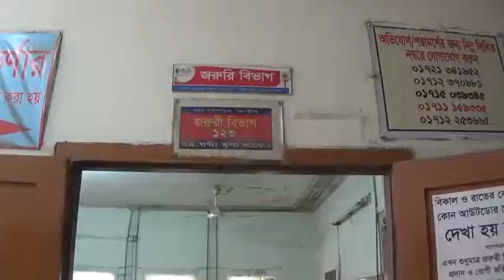ঝিনাইদহে বাস ও ট্রাকের সংঘর্ষে একজন নিহত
cnnbd.comঝিনাইদহ থেকে জেলা প্রতিনিধি জাহিদুর রহমান তারিকের তথ্য ও চিত্রে দেখুনঃ
ঝিনাইদহে বাস ও ট্রাকের সংঘর্ষে একজন নিহত হয়েছে। আহত হয়েছে আরো একজন। বৃহস্পতিবার বিকালে সদর উপজেলার নগরবাথান এলাকায় এ দুর্ঘটনা ঘটে। পুলিশ জানায়, বিকেলে চুয়াডাঙ্গা থেকে লোকাল ফুলজান নামের একটি যাত্রীবাহি বাস ঝিনাইদহে আসছিল। পথে নগরবাথান এলাকায় পৌঁছালে রাস্তা পার হওয়ায় একটি মোটর সাইকেল আরোহীকে বাঁচাতে রাস্তার পাশে দাড়িয়ে থাকা একটি ট্রাকের পেছনে ধাক্কা দেয়। এতে বাসের হেলপারসহ ২ জন আহত হয়। পরে খবর পেয়ে ফায়ার সার্ভিসের সদস্যরা তাদের উদ্ধার করে ঝিনাইদহ সদর হাসপাতালে নিয়ে গিলে চিকিৎসক হেলপার আমির হামজাকে (১৬) মৃত ঘোষনা করে। আহত অপরজনকে হাসপাতালে ভর্তি করা হয়েছে। নিহত আমির হামজা সদরের লেবুতলা গ্রামের আসাদুল ইসলামের ছেলে।